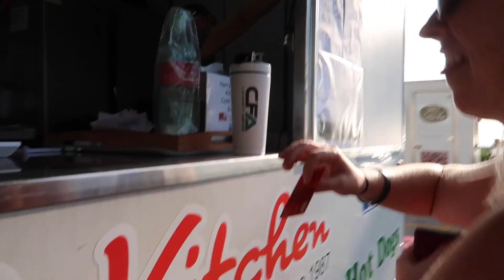Nightcliff Jetty Kafkas Unplanned Vlog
Our Nightcliff Jetty visit (Unplanned Vlog) is out, followed by our usual adventures, losing kids, fighting amongst each other and enjoying fish and chips!

Nightcliff Jetty's picturesque location invites many photographers to capture its beauty so we vlogged it! Come with us to enjoy the sea breeze noise and beautiful views of the red sandstone cliffs and Beagle Gulf and of course, the famous Nightcliff Jetty's setting sun.